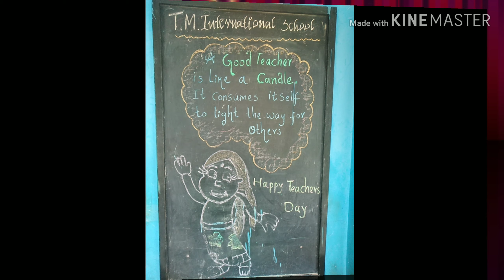Teacher's day celebration @school campus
TM International School